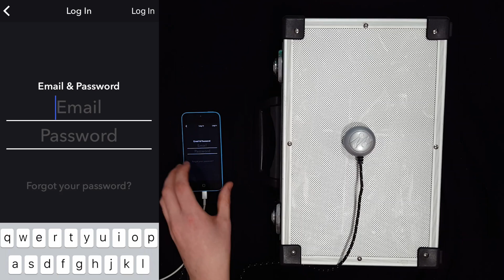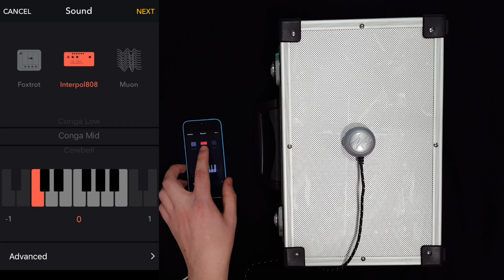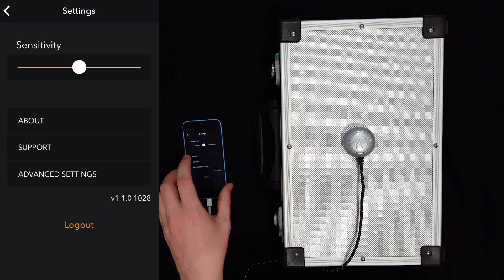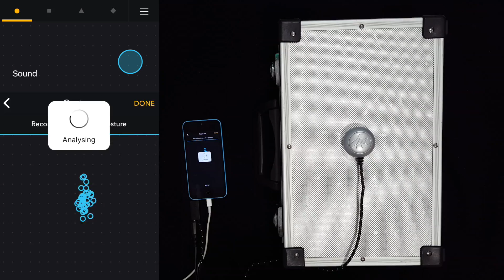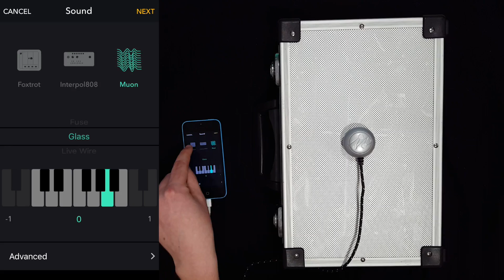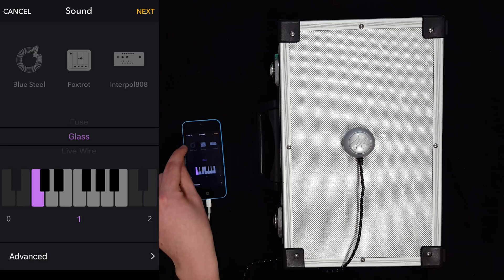Mogees Pro for iOS Tutorial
Content:

Connecting your Mogees sensor: 0:04
Logging in: 0:38
Setting your levels: 0:54
Free mode: 1:15
Training gestures: 1:32
Advanced Audio Parameters: 2:17
Advanced Synthesis Parameters: 5:09
Overlapping Gestures: 5:32
PLAY! 6:40